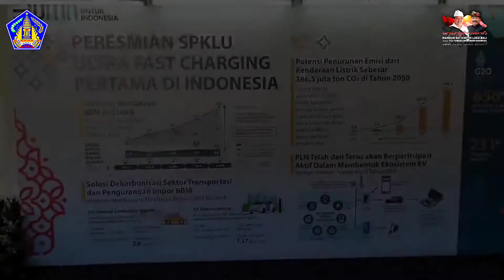Gubernur Koster Dampingi Presiden RI Ir. Joko Widodo Saat Meresmikan SPKLU Ultras Fast Charging